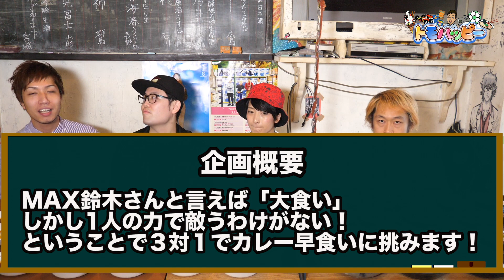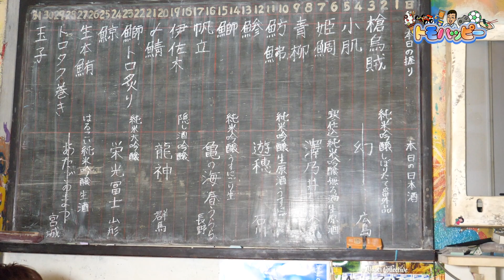【神回】大食いチャンピオンMAX鈴木さんに挑んでみた!!! 3 on 1 Food fight with Japan champion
今回の企画に関連した動画、MAX鈴木さんと長ねぎさんのチャンネルでも同時公開されています☆

協力：下北沢 atelier? さん(カレー美味い!!)